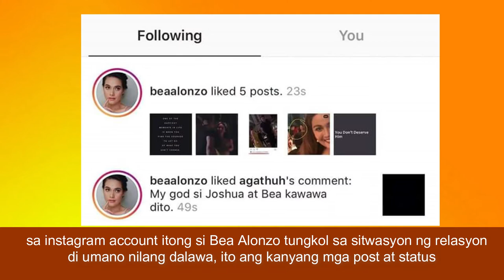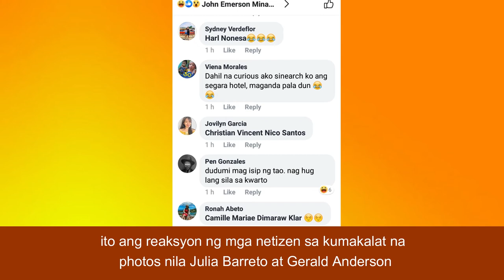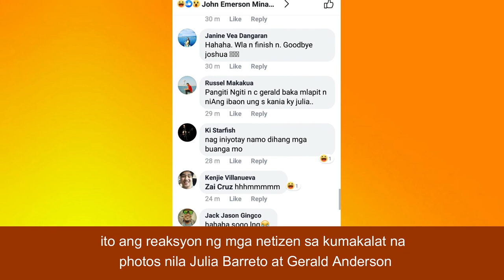JULIA-GERALD-BEA, REVEALED! NAG-SAMA MAG HOTEL! | JULIA-GERALD CONFIRMED NA!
JULIA BARRETTO AT GERALD ANDERSON MAG-KASAMA SA ISANG HOTEL!

BEA ALONZO
JOSHUA GARCIA
JULIA BARRETO
GERALD ANDERSON

Editor: Romeo Estocado
Photo Editor Software: Adobe Photoshop
Editor Software: FILMORA